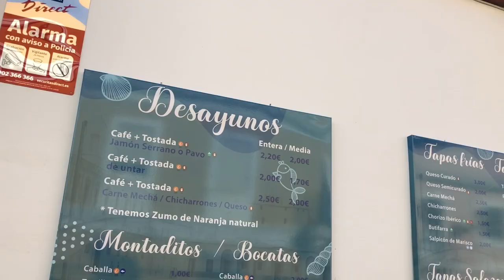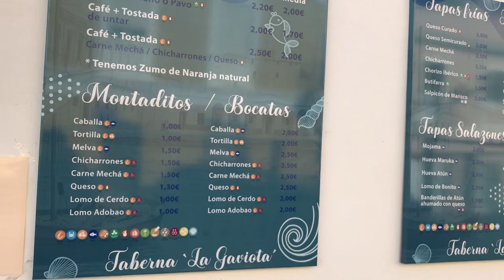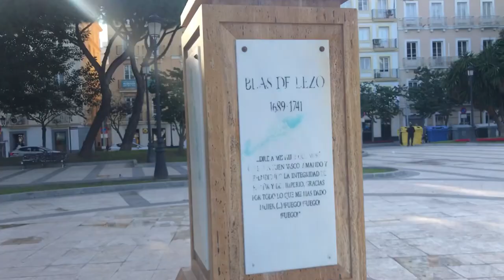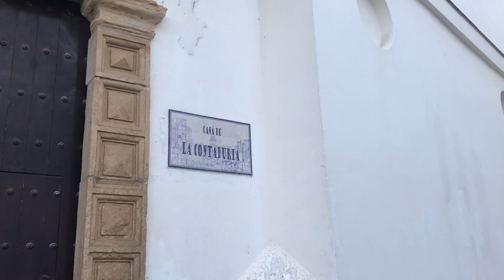Siamo stati all'alcazar di Siviglia ma era chiuso 🇪🇸 da Siviglia a Cadice